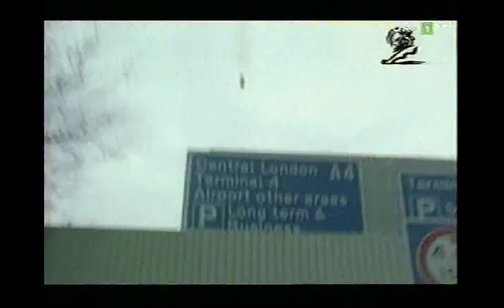Xbox commercial 2002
Commercial from "Cannes lions 2002"